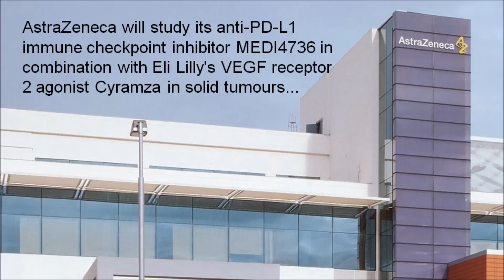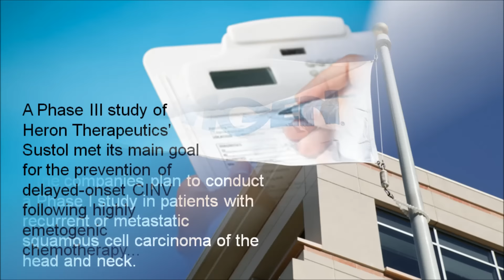FirstWord Pharma Daily News Round-Up Video for May 29, 2015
The FirstWord Pharma Daily News Round-Up Video gives a recap of the latest pharmaceutical and biotechnology news. Stay abreast of the key industry news each day. Today's video highlights include Teva, Provigil, US Federal Trade Commission, Pfizer, Cellectis, AstraZeneca, MEDI4736, Eli Lilly, Cyramza, Merck & Co., Amgen, Keytruda, T-Vec, Heron Therapeutics and Sustol.